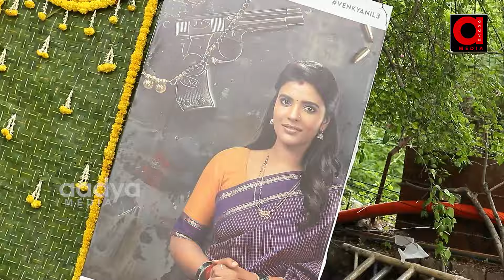Venkatesh and Anil Ravipudi New Movie Opening Pooja Ceremony | Allu Aravind | Dil Raju | Aadya TV